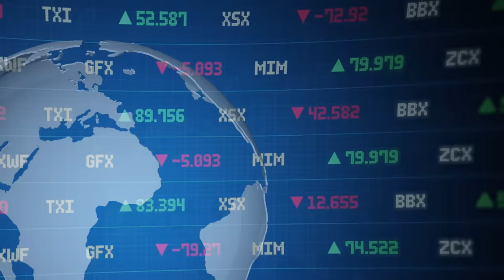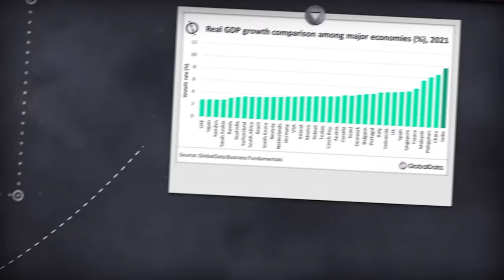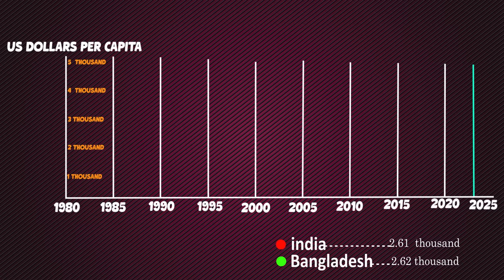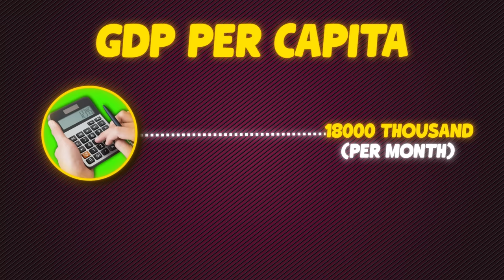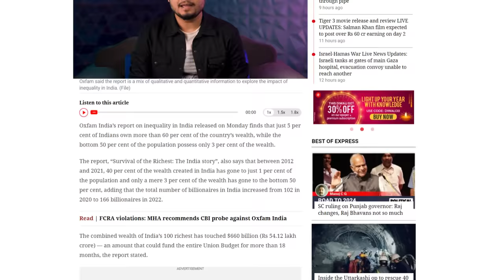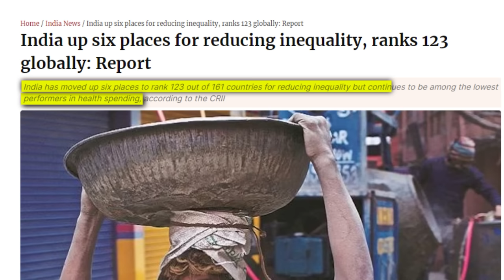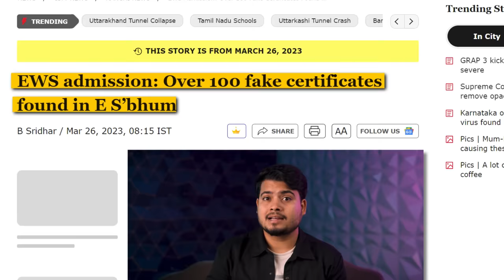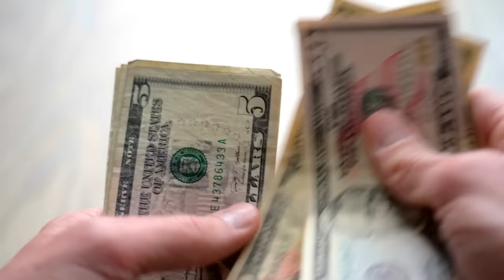Why India is Becoming Rich But People are turning into Poorer?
Delve into the complex narrative of India's economic landscape with Kaushik Bhattacharjee on the latest Antariksh TV video. In this insightful exploration, Kaushik sheds light on the persistent wealth gap, questioning why a nation with evident prosperity still grapples with widespread poverty. As India navigates through a recession and employment crisis, Kaushik dissects the factors contributing to the paradox of a rich country with a significant population facing economic hardship. Stay informed with the latest videos as Kaushik Bhattacharjee provides nuanced perspectives on India's economic challenges and endeavors to unravel the intricate web of disparity.